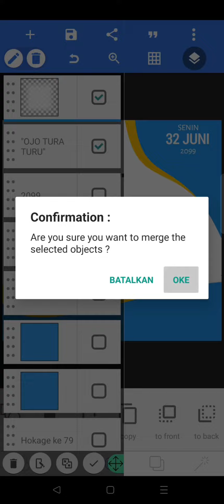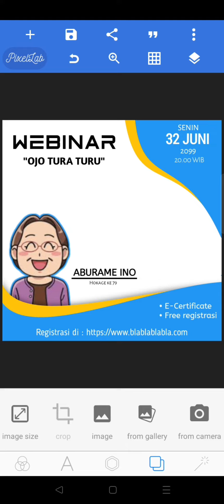Membuat Poster Webinar dengan HP di Aplikasi Pixellab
Terimakasih sudah nonton, semoga bermanfaat 😁🙏